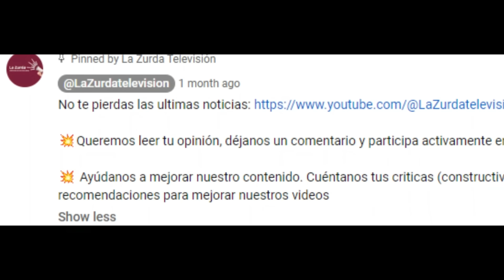Silvia Intxaurrondo "DEJA RETRATADO" a Borja Sémper con esta PREGUNTA - ¡NO sabe que CONTESTAR!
Reaccionamos a la intervención de Silvia Intxaurrondo.

Con esta simple pregunta, la presentadora de la Hora de la 1 Silvia Intxaurrondo, ha vuelto a retratar una vez mas, la hipocresía del discurso del Partido Popular

Entrevistando en su programa, al Portavoz Nacional del Partido Popular Borja Sémper, la presentadora aprovechó su presencia para preguntar su opinión, acerca del acuerdo presupuestario alcanzado por su partido en la Comunidad Balear con Vox, que supone un grave ataque contra los derechos sociales.

Como podremos escuchar a continuación, Silvia Intxaurrondo consigue con sus preguntas, arrinconar y retratar a Borja Sémper, que a pesar de sus intentos de justificar el acuerdo firmado con Vox, termina por quedar completamente retratado.